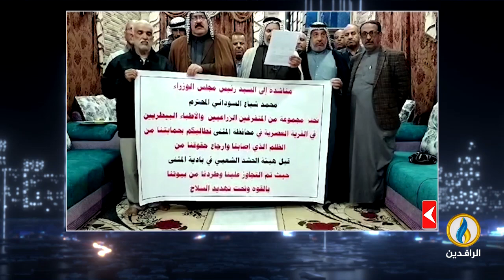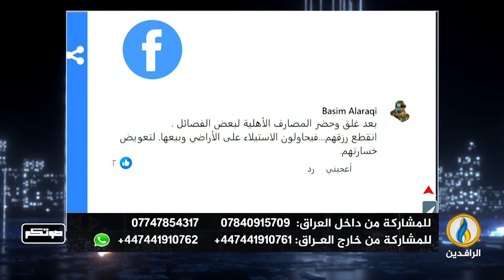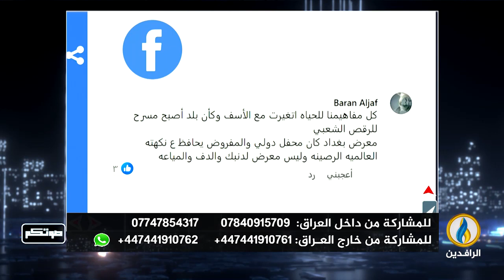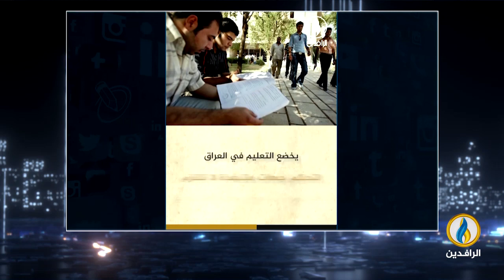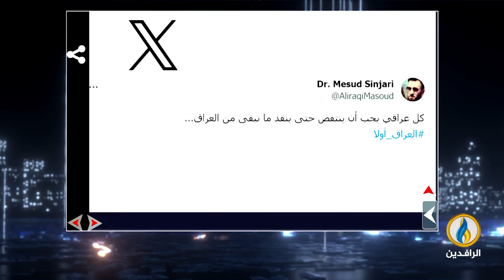صوتكم | 22 - 1 - 2024